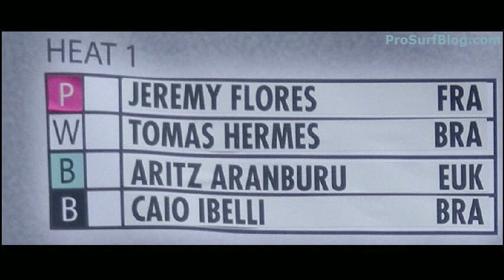Tomas Hermes - Trestles Prime Surfing Event 2012 - 1st Heat Round Of 96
Tomas Hermes wins - Trestles Prime Surfing Event 2012 - 1st Heat Round Of 96

Tomas Hermes had to beat Aritz, Jeremy Flores, and Caio to win the first heat of the Trestles Primes Surfing main event. The top 2 surfers advance into the next round.

3-4 weeks prior to the 2012 contest, Trestles received a Classic Trestles swell that reached wave heights up to 7-feet.  A week before the 2012 contest there were various swells in the 2-5 foot range as well. The contest window pumped out solid 3 to 4 foot+ waves.  A decent swell started with some wind chop then mixed with a new swell midway through the competition.   Clean conditions, overcast to sunny skies prevailed... ...Classic Trestles.

Heat 1
Red: Flores,Jeremy
White: Hermes,Tomas Hermes
Blue: Aranburu,Aritz
Black: Ibelli,Caio

Roster Photo by Steve Roja

Video recorded and edited by Trade Federation / Philip Dominguez